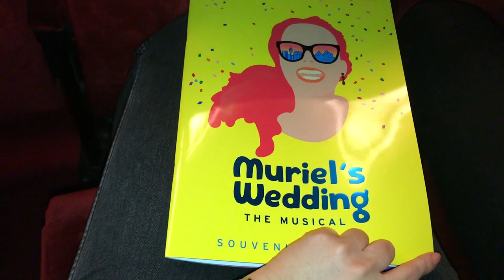Melbourne Vlog 2019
Hi there, enjoy this foodie vlog and my experiences in Melbourne. Went down to see my bestie perform in Muriel's Wedding! She killed it, so proud!
~Mel x